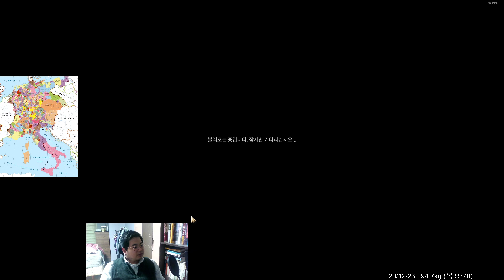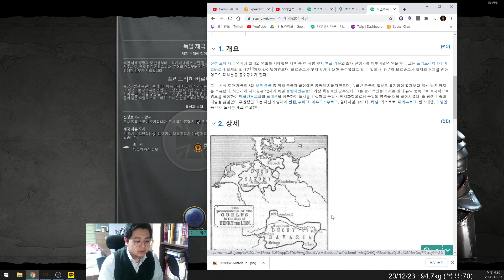오리엔트 문명6 지구맵 독일 신성로마제국 만들기#1